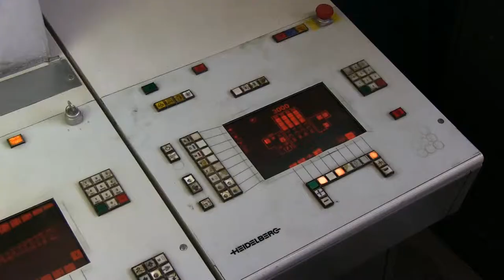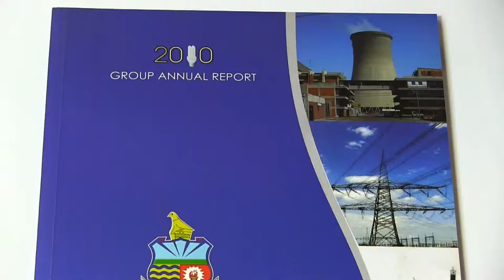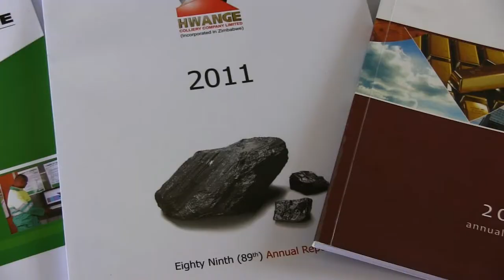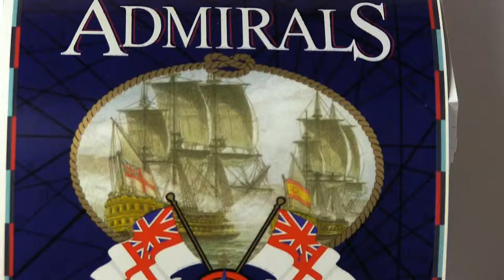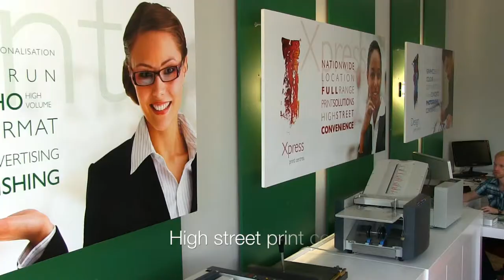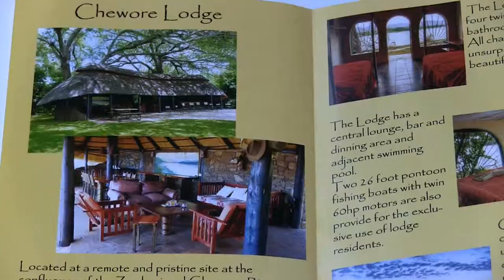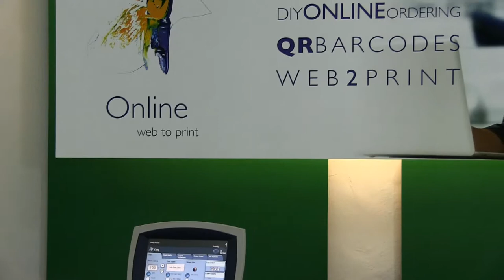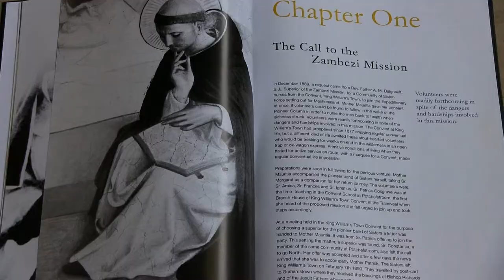PrintWorks Group Zimbabwe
Overview of Zimbabwe's leading PrintWorks Group's new Xpress and Online division outlets based in Granitside and Mt Pleasant Shops